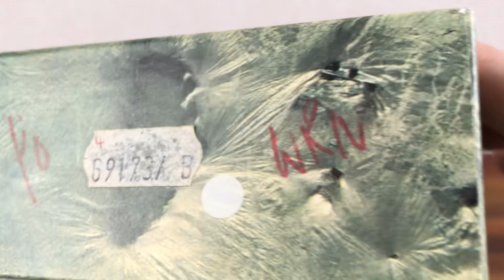Rolex Vintage DateJust 69173 Outside Watch Box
Rolex DateJust Vintage 69173 DateJust Outside Watch Box

CONDITION: Used Good Vintage Condition.